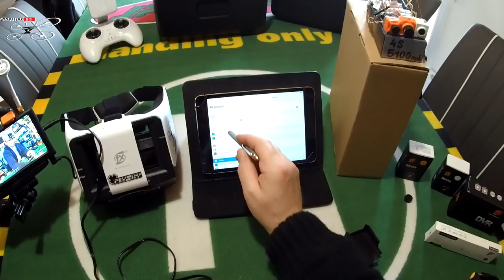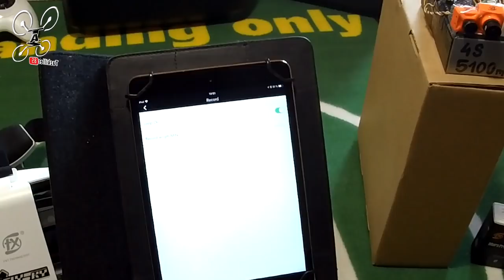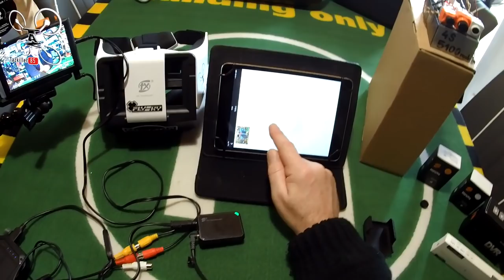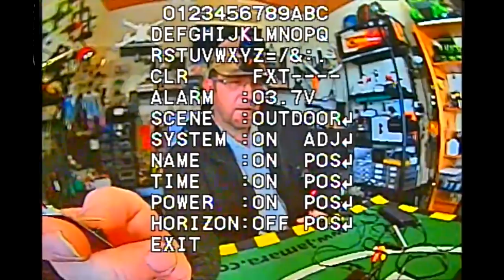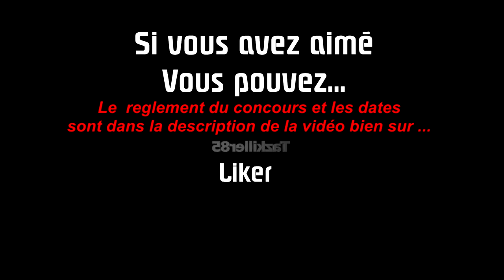FXT DVR 720p 60FPS - Review Test Démo - 2 A GAGNER ? ... A QUELLE HEURE ???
NOTATAZ : 17/20  Pratique et efficace !
 Concours du 2/03/2019 au 9/03/2019
Résultats dans la vidéo du 13/03/2019
- 1 participation par personne
- Liker la vidéo
- Répondre à la question posée dans la vidéo

T' as la bonne heure .. tu gagnes ! lol ... Depuis le temps que je vous en parle, voici donc le test et la présentation du FXT DVR. Un engin bien pratique pour plusieurs raisons mais surtout, novateur dans le domaine, c'est le premier DVR analogique qui enregistre en 60FPS . Malheureusement l'image rendue dans cette vidéo n'est pas aussi propre que le fichier d'origine à cause du traitement vidéo par mon logiciel de montage, mais vous verrez surtout, toutes les possibilités de ce petit boitier.  Si vous voulez voir de plus belles images aller jeter un œil à ma vidéo du Météor

Intro : sony végas par Tazkiller85 et NARURED

- Mus 1 : NCS: 2019 ‘20 Million’ Mix | Future Hits